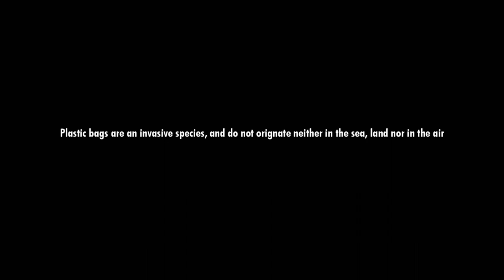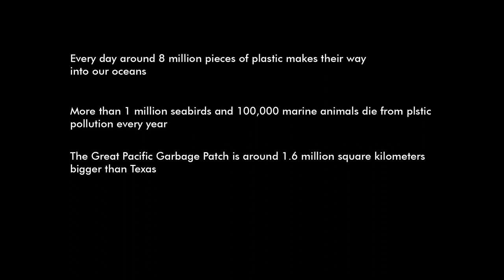The story of Polly the plastic bag-short animated movie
a short animated film by Kim Mor and Daniel Ben mocha
final project at Bezalel Academy Of Design, Jerusalem

 .illustrator- Kim Mor
animator- Daniel Ben Mocha